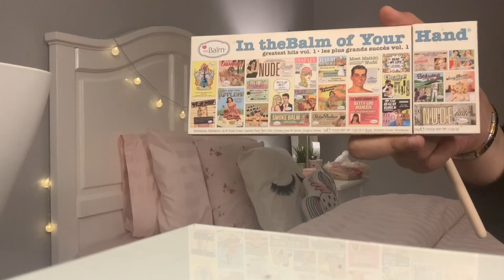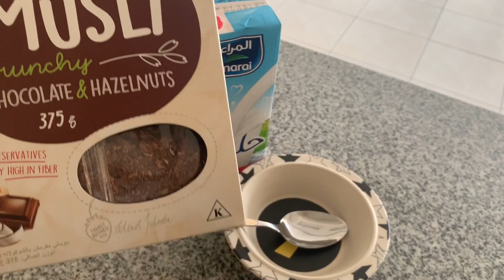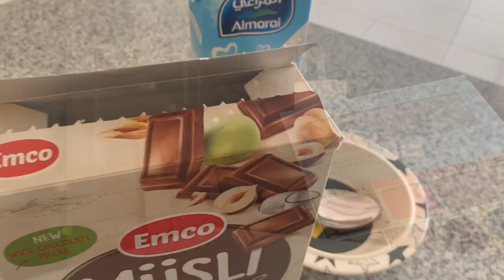روتيني الصباحي للويكند🌤!!2019 morning routine